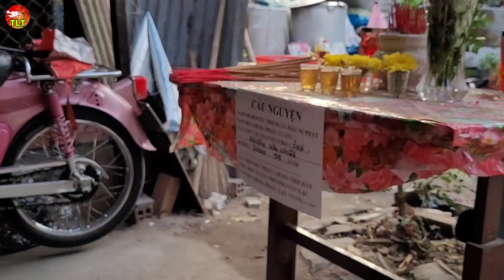Mất mác đau thương bỏ lại mẹ già con thơ khiến mọi người đều thương tiếc